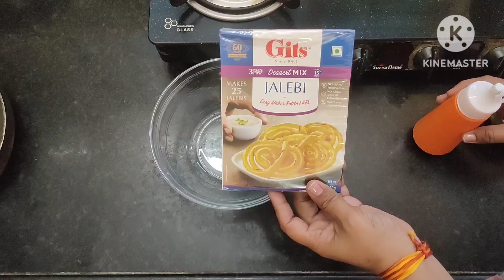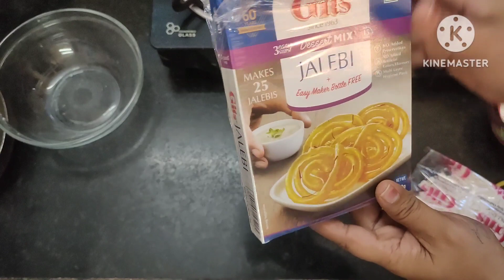इंस्टेंट जलेबी मिक्स का अनुभव कैसा रहा मेरे लिए। Instant jalebi mix Honest Review